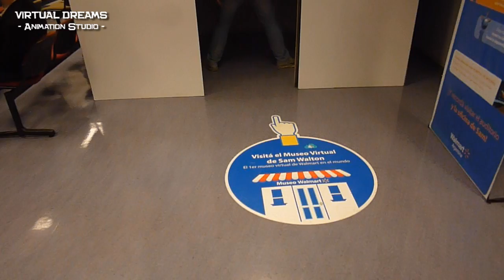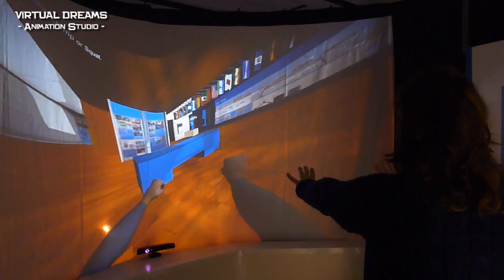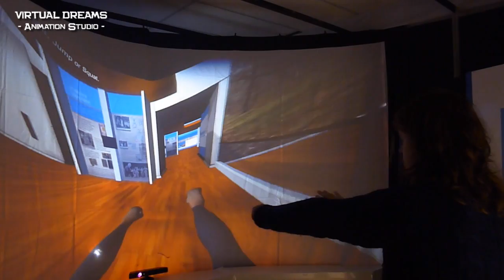Simulador Museo Walmart - Virtual Dreams A.S.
REALIDAD VIRTUAL. Aqui mostramos nuestro simulador cuyo contenido es una replica exacta del museo de Sam Walton, fundador de Walmart. Es un entorno tridimensional, el cual lo puedes recorrer utilizando tu propio cuerpo. También disponible con anteojos 3D.
Podemos realizarlo con todo tipo de pantallas: curvas, planas, proyecciòn en back, Led, Video Wall, etc.-